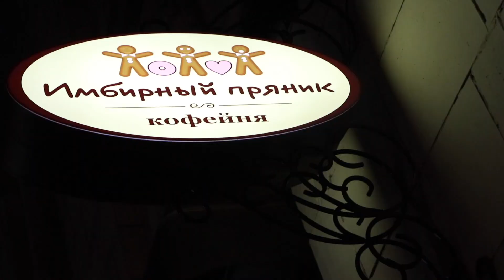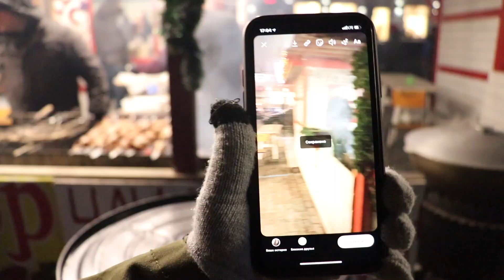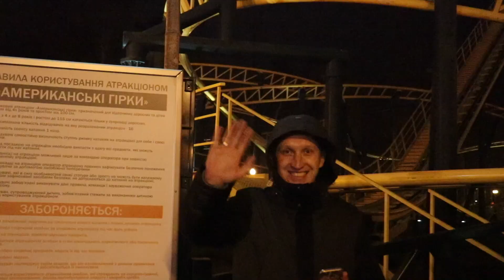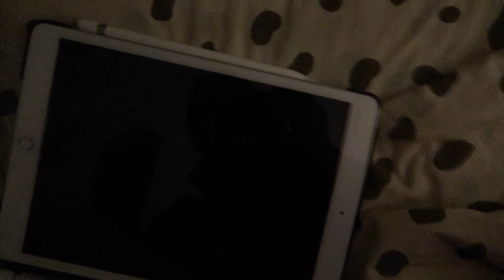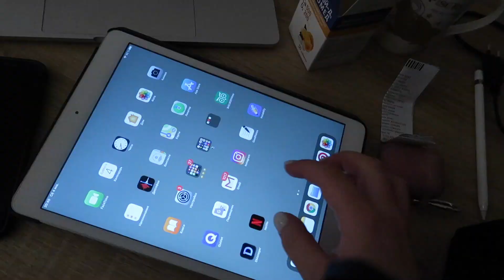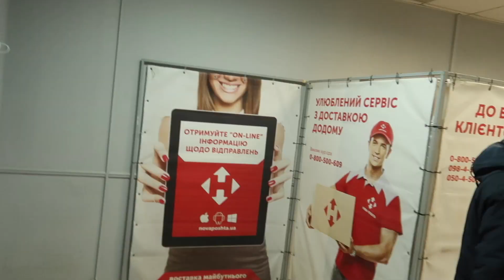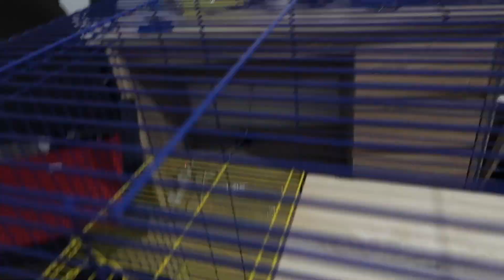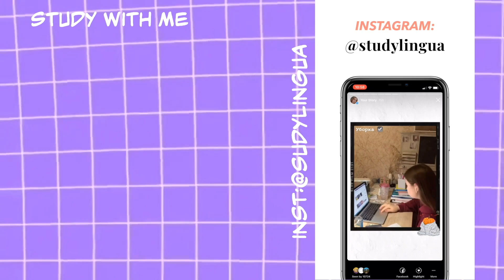Наконец-то пришла клетка для крысят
пРиВеТа :)
Меня зовут Диана, мне 16 лет. Это пока всё, может потом что-нибудь добавлю:)
Inst с учебой : @studylingua
Musically/TikTok: @pridiap
FAQ:
Где ты живешь?
-Украина, Харьков

-телефон, canon 200d, canon g7x

Где монтируешь?